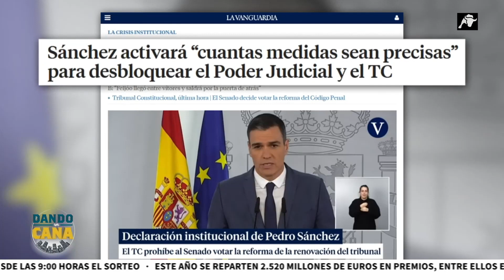Pedro Sánchez seguirá intentando controlar la justicia de forma fraudulenta